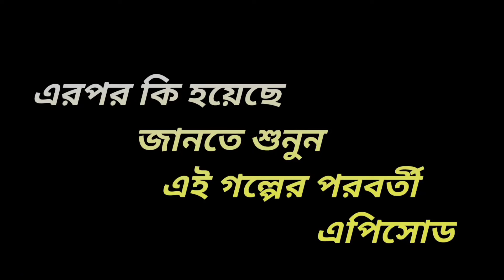প্রতাপগড়ের বৌরানি | পর্ব-২৪ | protap gorer Bourani | part - 24 (রত্না হালদার)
বাংলা গল্প | প্রতাপগড়ের বৌরানী | অসাধারণ বাংলা রহস্য গল্প | A great Bengali Audio story

প্রতাপগড়ের বৌরানি (পর্ব-২৪) Protapgorer Bourani. (part-24) ( রত্না হালদার )

প্রতাপগড়ের বউরানী | পর্ব -২৪, রত্না হালদার | প্রতিলিপি ভুতুড়ে গল্প Protapgorer Bourani, part-24

প্রতাপগড়ের বৌরানী ,পর্ব -২৪, রত্না হালদার | প্রতিলিপি ভুতুড়ে গল্প potapgorer Bourani-24

your Quarries : 👇👇

protap gorer bourani

protap gorer bourani golpo

protapgorer bourani

protapgorer bourani golpo

protapgorer bourani golpo bangla

প্রতাপগড়ের বৌরানী

প্রতাপগড়ের বৌরানী গল্প

বৌরানী

বৌরানী বৌরানী

suspense thriller

suspense

thriller

best suspense

mystery thriller

suspence thriller